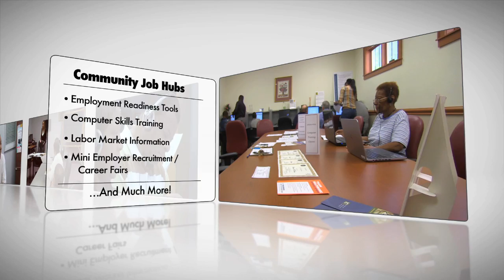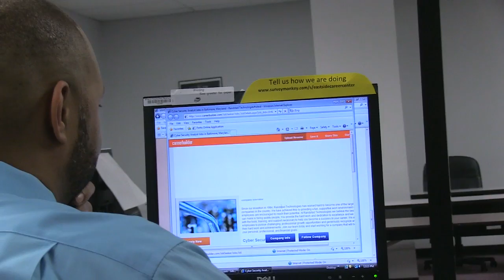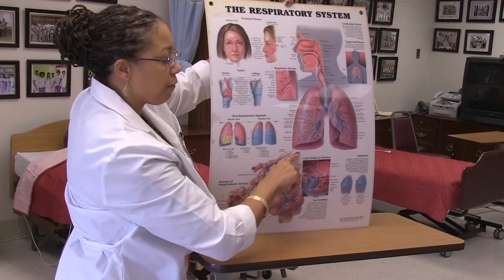Learn How MOED's Career Center Network Helps Baltimore Residents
Baltimore job seekers interested in starting careers, improving their resumes, or becoming more computer literate can access no-cost services, including job search and job training at three community-anchored One-Stop Career Centers and several neighborhood Community Job Hubs.